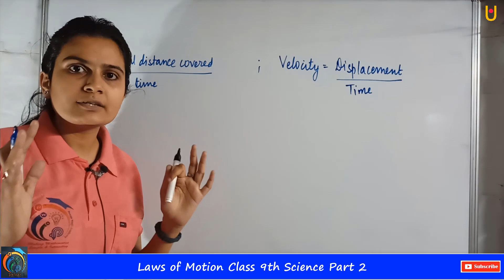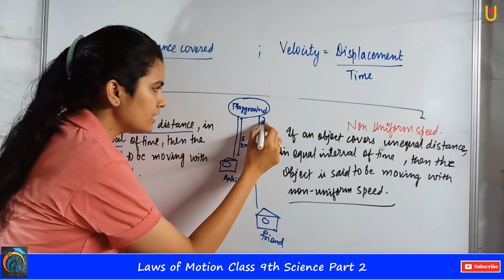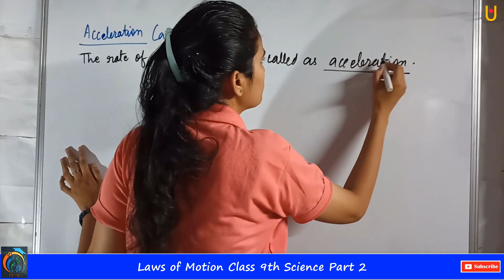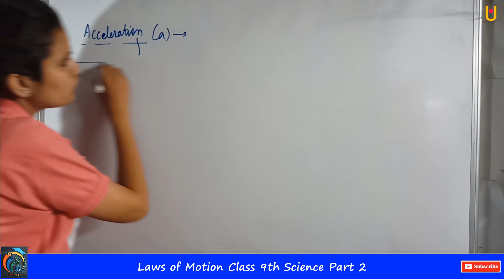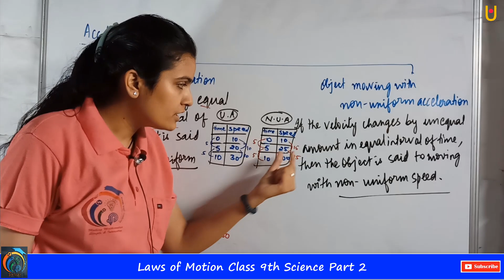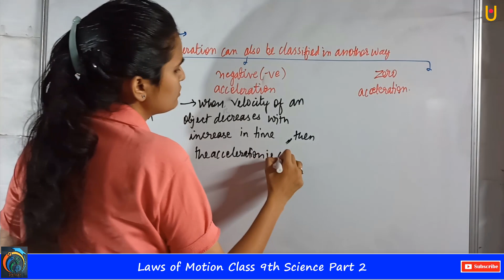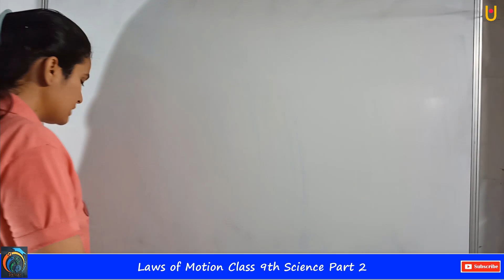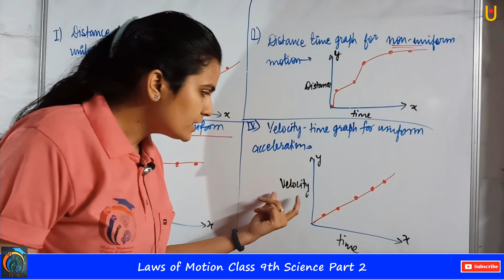Laws of Motion Class 9th Science Part 2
Hello Friends
Laws of Motion Class 9th Science Part 2 | Maharashtra Board Class 9th Science New Syllabus 2021 | In this video, you will learn about Speed, the Basic Concept of Speed, Velocity, Uniform Speed, Non-Uniform Speed, Acceleration, Object moving with acceleration, an object moving with non-uniform acceleration, positive acceleration, negative acceleration, zero acceleration, Distance Time graph, and Velocity Time Graph | Watch our previous videos to learn the full concepts |